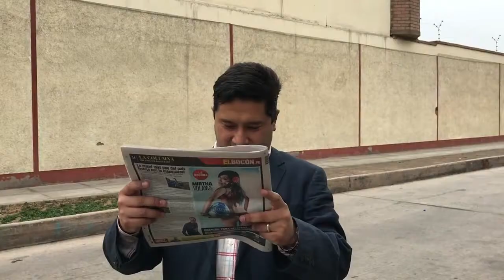Casos de estudio de marketing estratégico y emprendimiento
Conoce los mejores casos de estudio orientados al enfoque de marketing y sus principales definiciones

¿Qué es el blog dr Raffo?
Es un blog con contenido de lo mas random pero con énfasis a la gestión de negocios, emprendimiento, tecnología y marketing